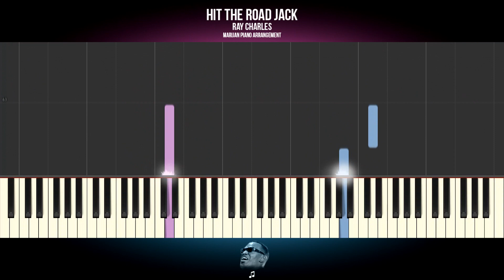How To Play: Ray Charles - Hit The Road Jack | Piano Tutorial EASY + Sheets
Piano Tutorial for beginners: Learn how to play RAY CHARLES - HIT THE ROAD JACK on piano.